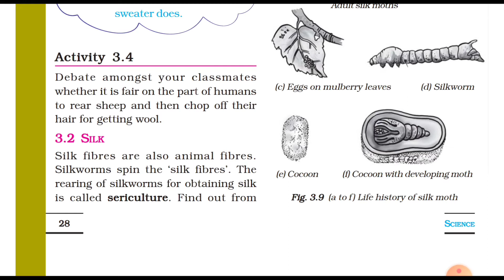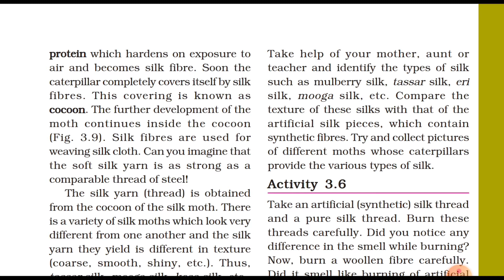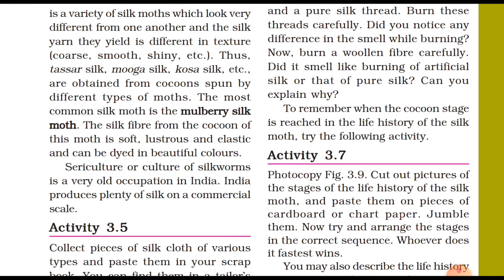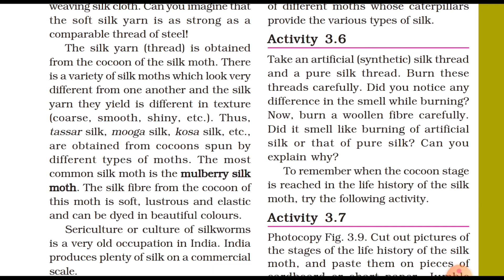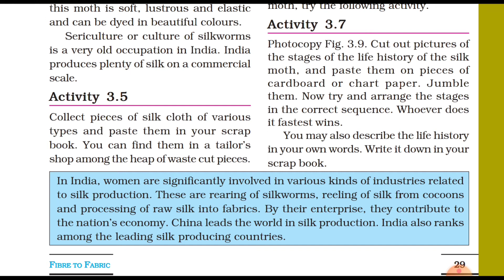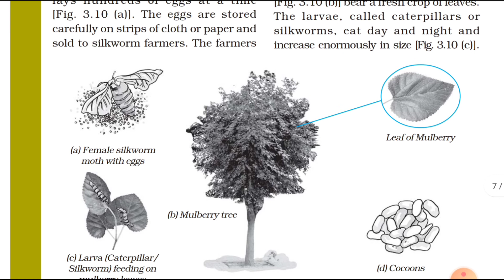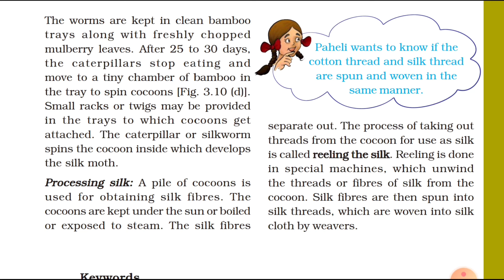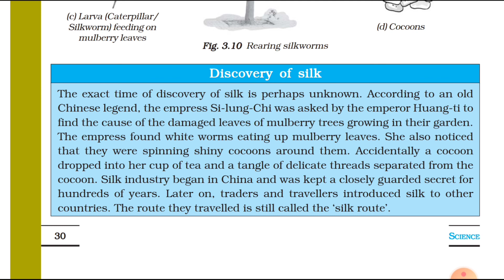Fibre to Fabric PART 2 Class 7 Science Chapter 3 NCERT